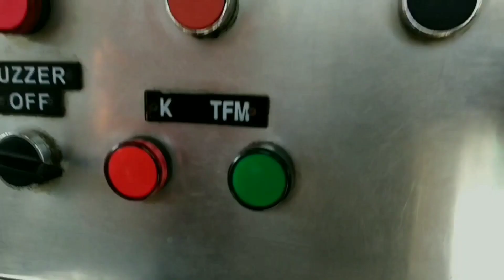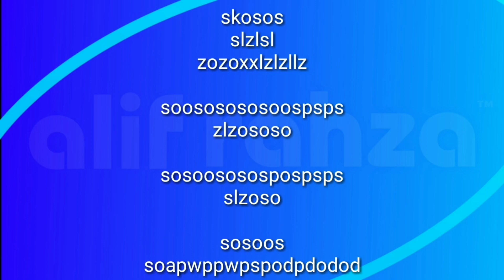Perlintasan kereta api Slawi, Tegal, Jawa Tengah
Nomor PJL    : 28
Petak Jalur    : Slawi - Prupuk
Rambu Stop  : ada
Rambu Akrepur : ada
Jumlah jalur  : 1
Jumlah Palang : 4
Sirine              : Alarm Indonesia + Ceramah
Merk Palang : Philips Alkmaar
Pabrik Palang : Nederlandse MachineFabriek Alkmaar
Lampu Tambahan : tidak ada
Model Palang : Alkmaar HG
Camera       : Asus
Co-Cast       : --

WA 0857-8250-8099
FB Muhammad Alif Rahza

( Alif Rahza )

Selamat menyaksikan.